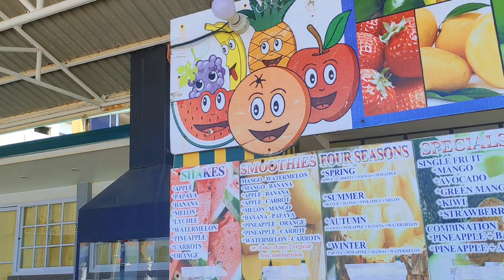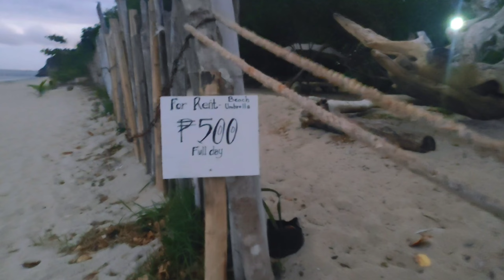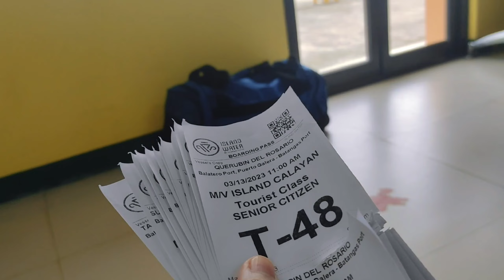Puerto Galera March 2023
Re-Uploading Family Trip to Puerto Galera last March 11-13, 2023